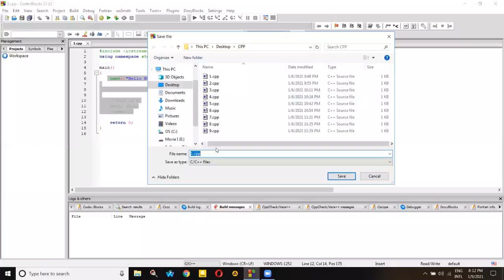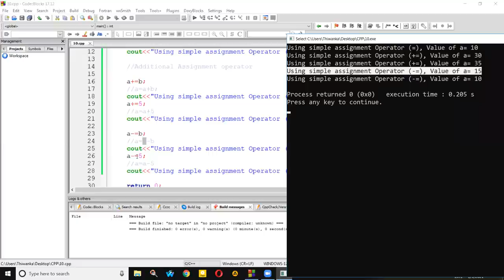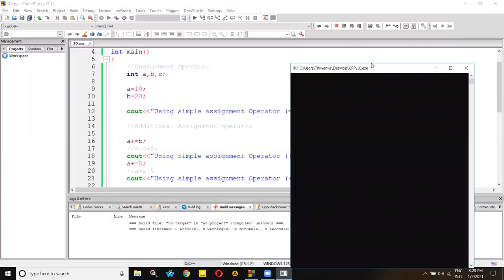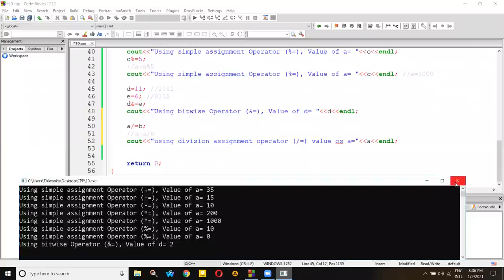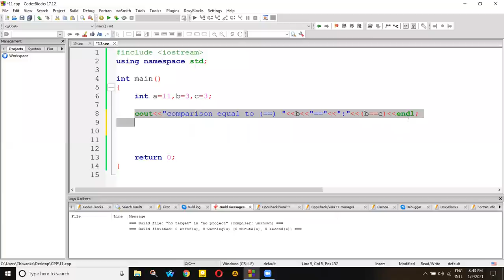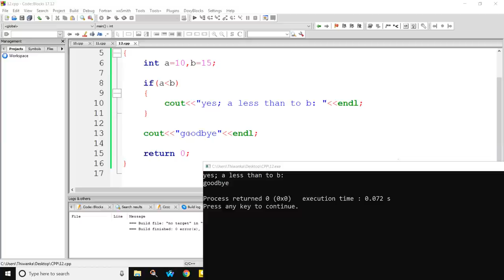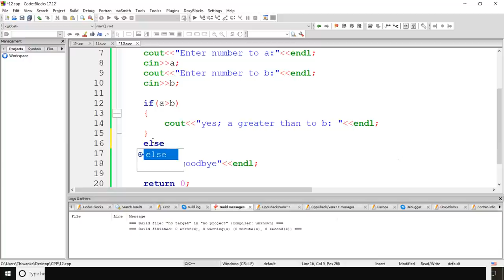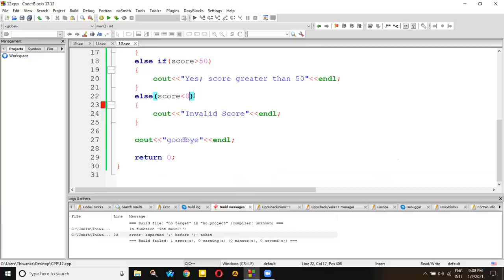C++ සිංහලෙන් පාඩම 2 – Assignment, Comparison Operators සහ If, else if, else condition Full Tutorial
programming language(ක්‍රම ලේඛන භාශාව) යනු කුමක්ද?

හොඳයි අපි කලින් පාඩම් වලදී ඉගන ගත්තා කොහොමද අපි විසින් දෙන information(තොරතුරක්) එකක් කොහොමද program එක හරහා display කරගන්නේ කියල. ඒ වගේම කොහොමද අපේ program එකට comments එකතු කරන්නේ කියල. නමුත් අපිට අවශ්‍යනම් යම් තොරතුරක් program එකට පිටතින් ලබාගන්න අපි කොහොමද ඒක කරන්නේ?

අපි අද ඉගන ගන්න යන්නේ ඒ ගැන තමයි. program එකට පිටතින් අපි තොරතුරු ලබාගන්නකොට එම තොරතුරු program එක තුල ගබඩා කරගැනීමේ හැකියාවක් තියෙන්න ඔනේ. ඉතින් මේ තොරතුරු store කරගන්න තමයි අපි variables බාවිතා කරන්නේ. මෙහිදී විවිද විවිද වර්ගයේ තොරතුරු store කරගන්න අපි විවිද විවිද වර්ගයේ variables බාවිතා කරනව. මේ තොරතුරු store කරගන්න නම් අපි මුලින්ම කරන්නේ අපි ඒ සඳහා යොදා ගන්ගා variable එක compiler එකට හඳුන්වා දෙන්න ඔනේ. අපි ඒකට කියනව variable එකක් declare කරනව කියල. ඉතින් මේ variable declare කිරිමේදී ඒකට යොදා ගන්නා ක්‍රමවේදයක් තියනව ඒ තමයි. මුලින්ම අපි දෙන්න ඔනේ අපි බාවිතා කරන variable එකේ data type එක ඊලඟට අපි ඒ variable එකට ලබා දෙන name එක.

අපි ගොඩක්ම බාවිතා කරන මූලික data type කීපයක් තමයි char, int, සහ double කියන්නේ. මේ char කියන data type එකේදි අපට store කරගන්න පුලුවන් single character එකක් විතරයි, ඒවගේම මේ int කියන data type එකේදි අපට store කරගන්න පුලුවන් integers(පූර්ණ සංඛ්‍යා) පමනයි, සහ මේ double කියන data type එකේදී අපට පුලුවන් දශම ස්ථාන සහිත සංඛ්‍යා store කරගන්න. ඉතින් මේ හැම data type එකකම මේ නමම තමයි keyword එක විදිහට අපි බාවිතා කරන්නේ variable එක declare කිරීමේදී.

Well, in the previous lessons we learned how to display the information we provide through the program. And how to add comments to our program. But if we want to get some information outside the program, how do we do that?

That is what we are going to learn today. When we get information outside the program, we need to be able to store that information inside the program. So we use variables to store this information. Here we use different types of variables to store different types of information. In order to store this information, we first need to introduce the Ganga variable to the compiler. We call it declaring a variable. So there is a methodology used to declare this variable. First we need to give the data type of the variable we are using and then we will give the name to that variable.

Some of the basic data types that we use the most are char, int, and double. In this data type char we can store only a single character, and in this data type int we can only store integers (integers), and in this double data type we can store numbers with decimal places. So in each of these data types this name is the keyword we use when declaring a variable.